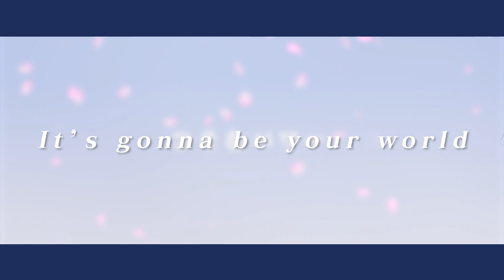【プラチナ】歌ってみた-shiroAN【坂本真綾】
▼オリジナル曲『アナログで変わった正解で』、『幻愛流』 好評配信中！▼

●Original
「プラチナ」
（『カードキャプターさくら』第3オープニングテーマ）
歌：坂本真綾
作曲・編曲：菅野よう子
作詞：岩里祐穂

●Staff
Illust：ときち

Movie：Hidaichi

Recording Engineer:齋藤太賀
Mixing Engineer:百田尚史

Image Director：kato、chocck

◆飲むあんこやオリジナルグッズは公式ECサイトで！

◆shiroANプロジェクト立ち上げからコミケで完売するまでのストーリーがnoteで公開中です！